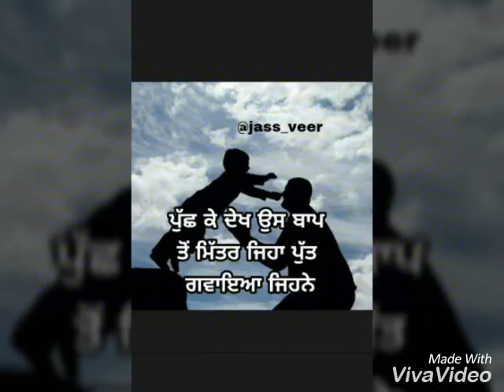Sad Diwali latest sad whats app status by jass_veer_quotes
Na oh reh Gye Cha na he reh gyiaa diwaliya kyi dukha ne kha lyiaa kyi gma ne kha lyiaa.